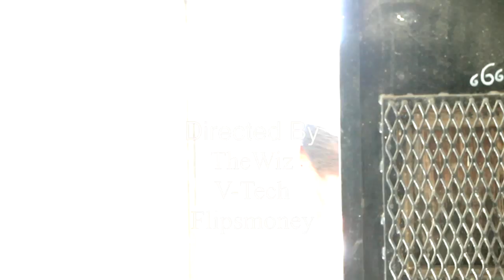Stop Look Listen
Freestyle off the Brothers Grimm Mixtape